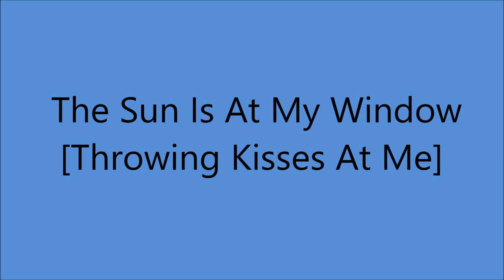Johnny Marvin - The Sun Is At My Window [Throwing Kisses At Me] - [1928].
[Written by Sam  M. Lewis - Joe Young - George W. Meyer]
  by  Jerry Mason and His Californians
            [vcls Arthur Fields]

Issued  as  Johnny Marvin - Ed Smalle

Recorded  12 December 1928  New York -
Johnny Marvin [vcl duet/vcl solo],
Ed Smalle [vcl duet]

2003 Inducted into UKULELE Hall of Fame